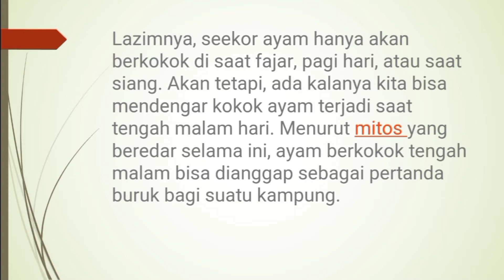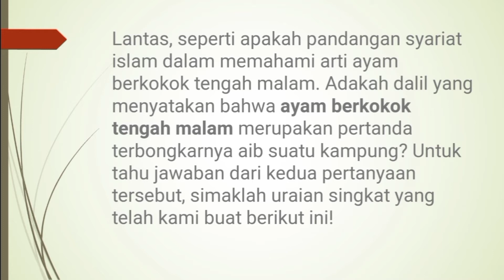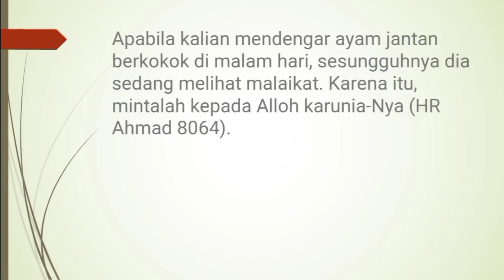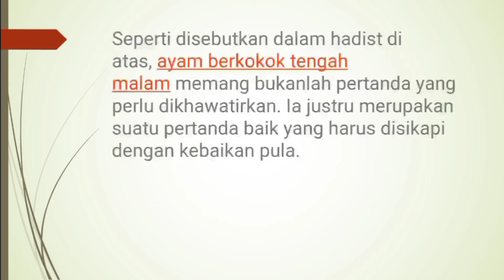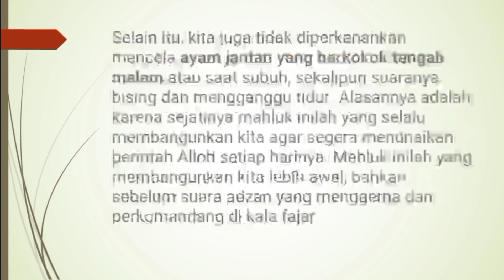Mitos Ayam Berkokok Tengah Malam Menurut Islam Dan Primbon Jawa